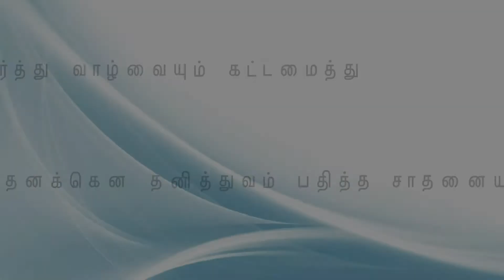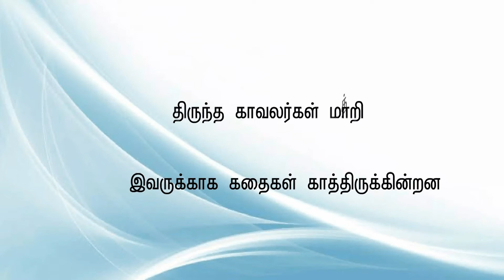Arunvijay | SANGAMAM 2020 | GCT Syscom